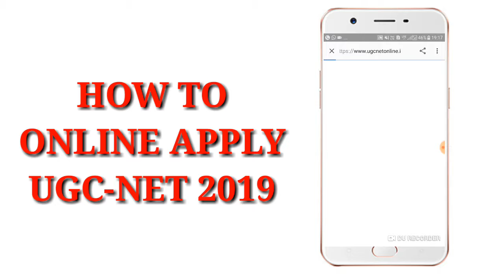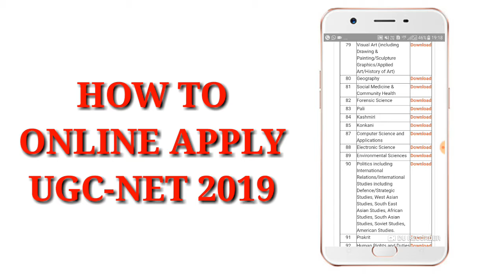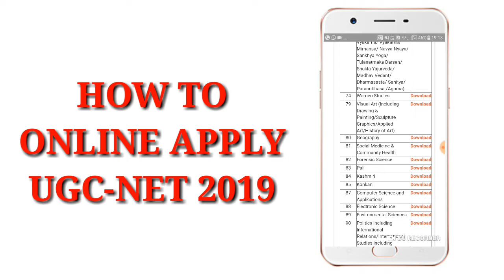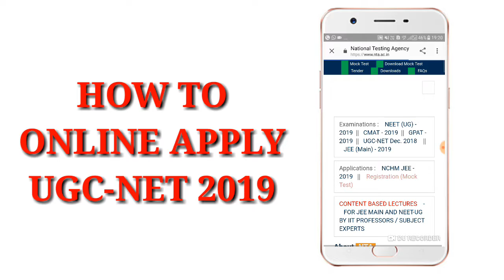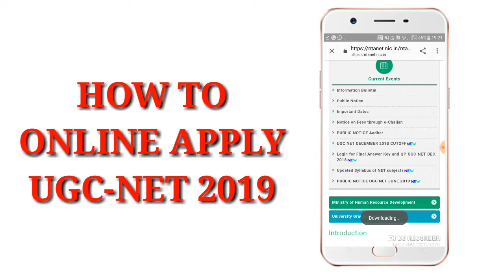How to ONLINE apply UGC NET 2019